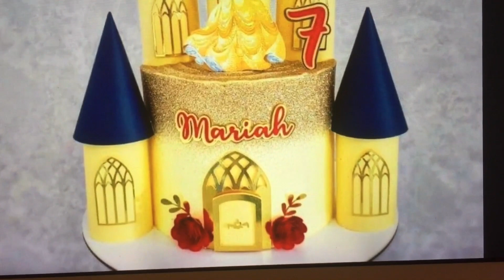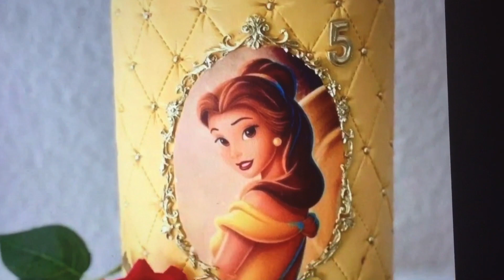Hermosos pasteles princesa Bella 👸 🎂 Fiesta 🎈 cumpleaños 🎂 ideas 💡